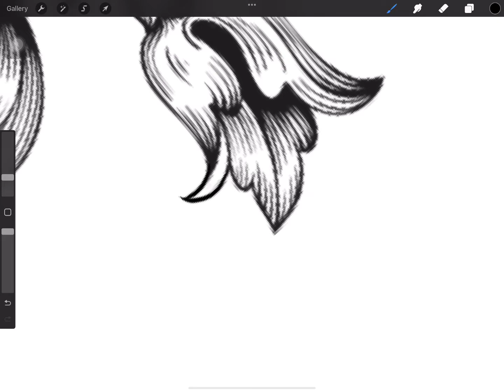Baroque stamps for Procreate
- NO WAITING TIME: This procreate brushes is available for download after the purchase, you can also use these procreate stamps to create some baroque ornament shapes, stencil tattoos,…

- NO physical object will be shipped.

🔥COPYRIGHT:

- AFTER PURCHASE: PERSONAL & COMMERCIAL OK, EXCEPT REPOST MY STAMP BRUSHES FOR RESALE

🔥 Required:

- iPad Pro or iPad

- Apple Pencil (or pen that supports pressure sensitivity)

- Procreate Version 5.0 and higher (App)

- NOTE: photos, fonts, and mockups,… were used for presentation purposes only and not included with this purchase.

Best regards, Gin!